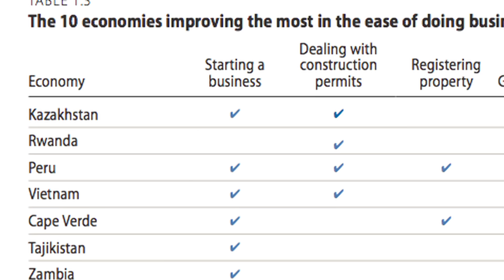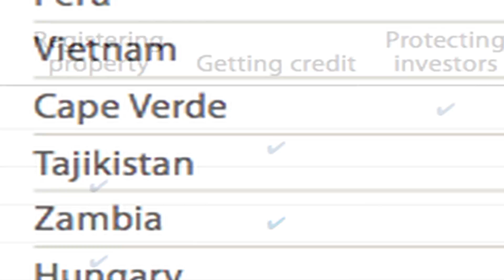Doing Business 2011: Creando oportunidades para los emprendedores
Doing Business 2011:
Creando oportunidades para los emprendedores